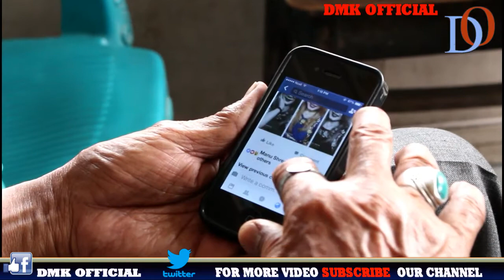पुराना गायक एल पी जाेशी संगकाे गफगाफ, उमेर बुढाे भएपनि मन बुढाे भकाे छैन ||DMK Official lp_ joshi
Interviewee – L.P joshi
Interviewer – Uttam rijal
Camera -  jiwan chudal (G1G)

DMK Official is authorized to upload this video. Using of this video on other channels without prior permission will be strictly prohibited. (Embedding to the websites is allowed)